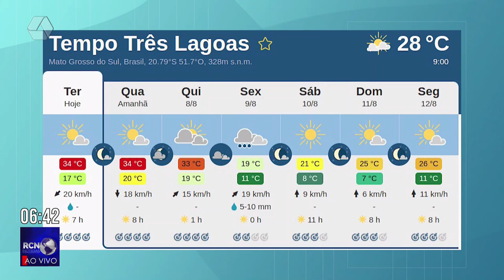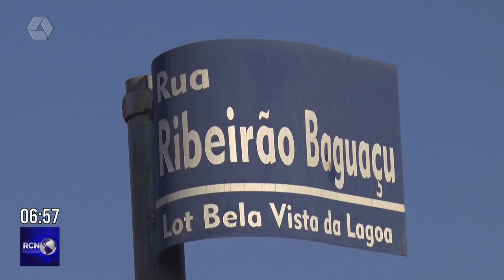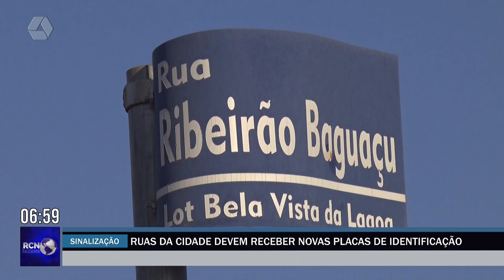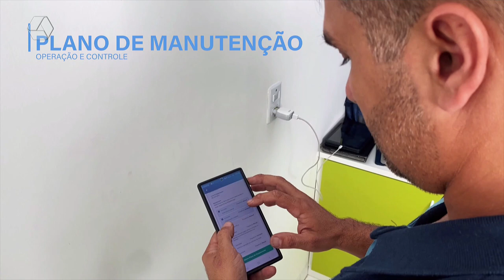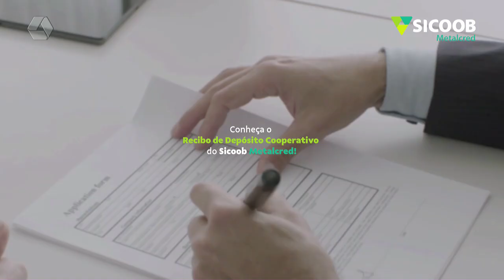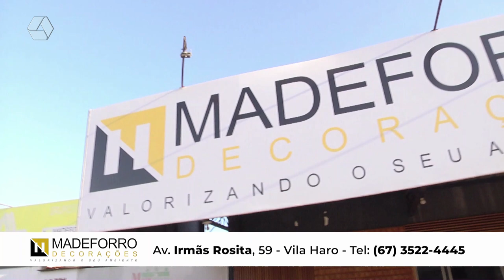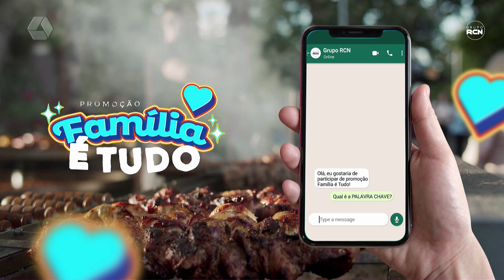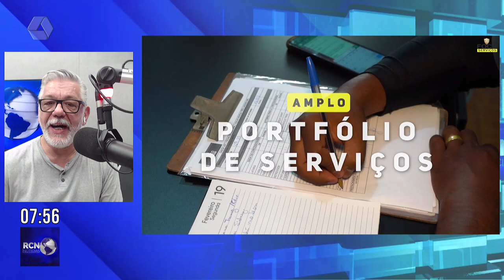RCN NOTÍCIAS 08-08-24